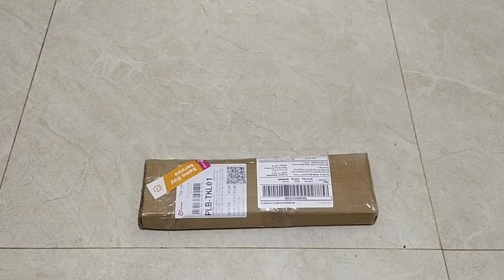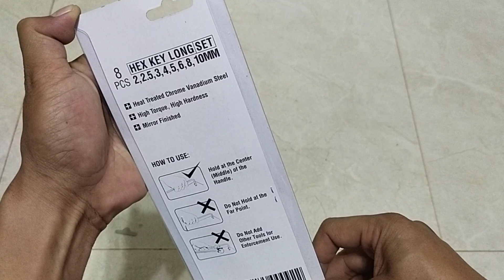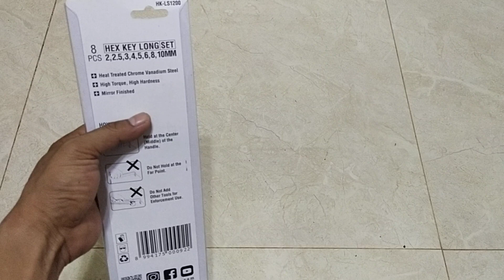UNBOXING KUNCI L SET TEKIRO | TEKIRO HEX KEY LONG SET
Merk: Tekiro
Item Code: HK-LS1200
Bahan: Chrome Vanadium (CrV), sehingga produk mengkilat, kuat dan tahan korosi.
Jumlah: 8 buah
Ukuran:
2 mm
2.5 mm
3 mm
4 mm
5 mm
6 mm
8 mm
10 mm

S2 Material with proper heat treatment for extra durability and strength
Extra-long Design for Maximum Torque
Hinged Case Opens Flat and Easier to Get Hex Key In and Out
Precision Chamfered Ends to Exact Tolerances